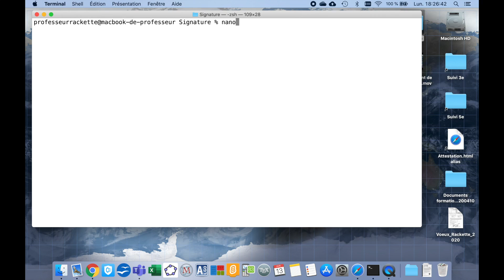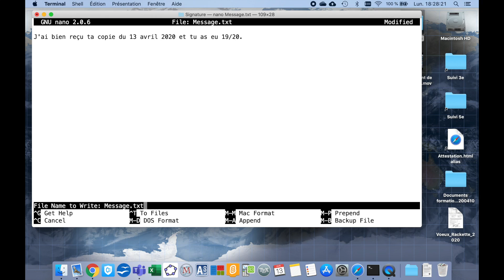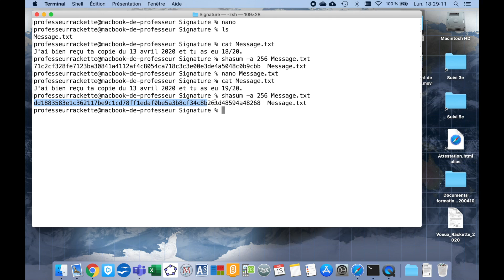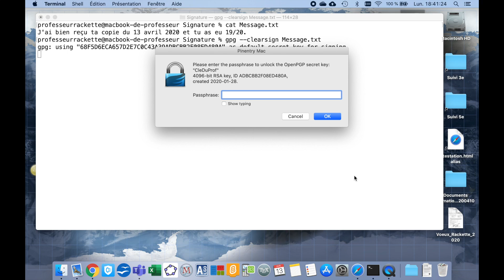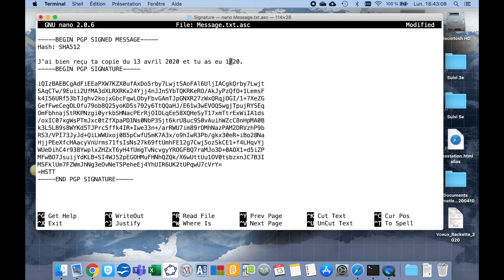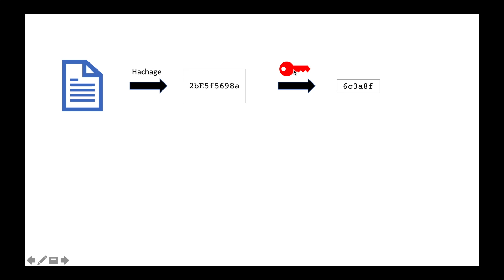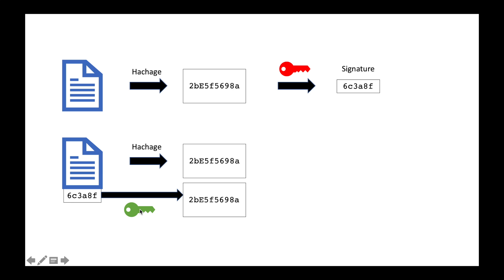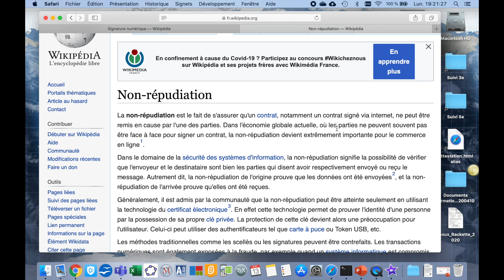Signature électronique : intégrité et non répudiation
Bien que fondamentale dans un monde largement informatisé comme le notre, l’usage de véritables signatures électroniques est encore trop peu répandu notamment en France. Cette vidéo explique son intérêt et explique son fonctionnement basé sur la cryptographie asymétrique. Les outils standards déjà largement utilisé par les informaticiens sont disponibles sur le site de référence Vous trouverez des explications sur le chiffrement asymétrique RSA dans cette autre vidéo